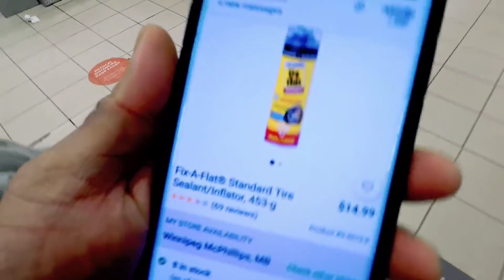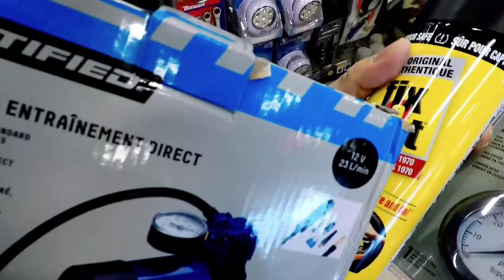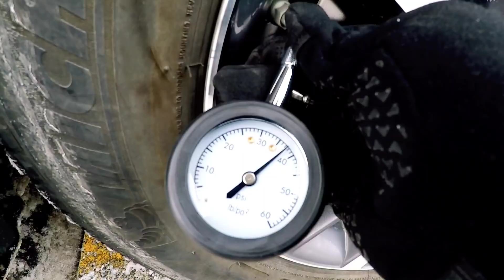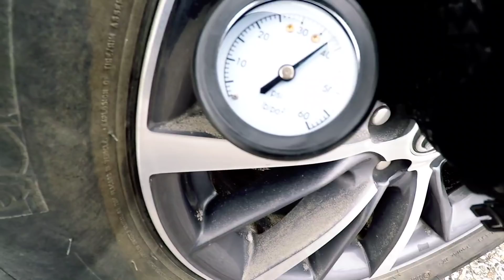HOWS BEING A TRUCKERS WIFE| Pinoytrucker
Mahirap ang role ng isang asawa ng trucker. Hindi ganun kadali, lalo na pag ang trucker nasa biyahe, matagal ang uwi. Salamat sa aking asawa sa pag-iintidi sa aking trabaho. Simula sapol nag saudi, europe, at kahit nandito na sa Canada. Ganung Lifestyle pa rin ang pinili ko. Mahirap ang malayo sa pamilya.